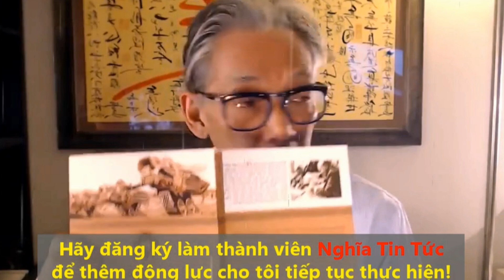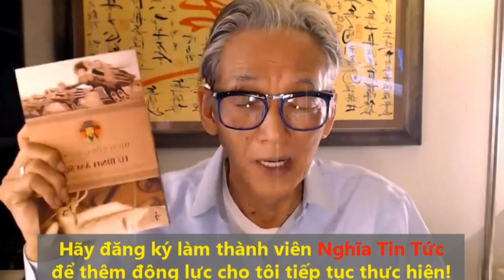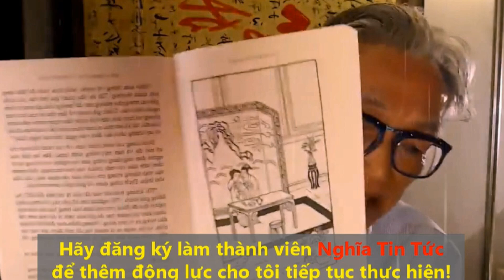Giải ảo lịch sử - Nguyễn Xuân Nghĩa Phần 36 | Loài Vượn Trung Hoa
Premiered Jun 6, 2024  Giải ảo lịch sử